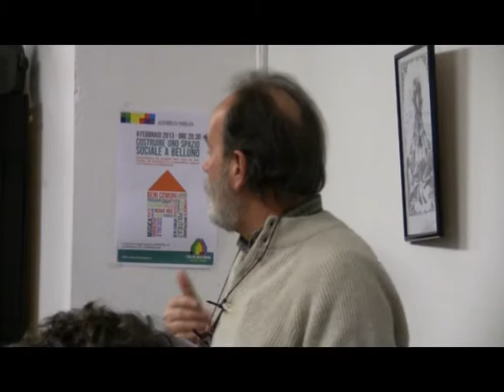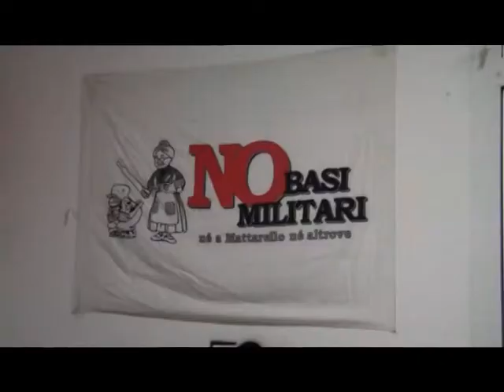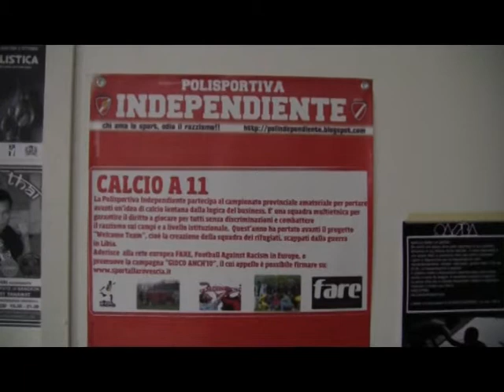Uno spazio sociale a Belluno - Parte2 - Assemblea pubblica con il sindaco Massaro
Leggi l'articolo su Belluno Più all'indirizzo:
bellunopiu.it/?p=3948